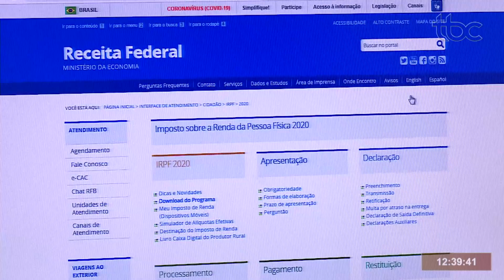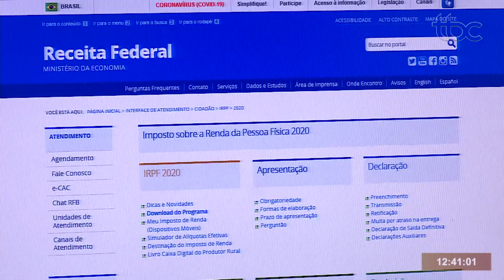TBC 1 | MAIORIA DOS GOIANOS NÃO ENVIOU DECLARAÇÃO DE IMPOSTO DE RENDA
Data de veiculação: 15/06/2020
Apresentadora: Eva Taucci
Repórter: Lucas Barbosa
Imagens: Isaildo Santos